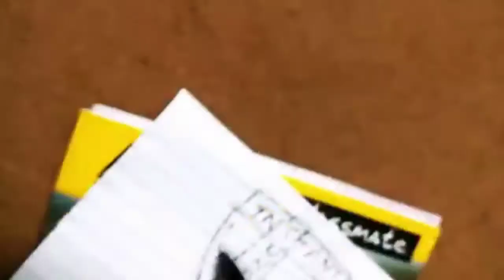Toppers Mindset | Secrets | Way of Preparation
In this video you will come to know the mindset of the Rankers, their secrets and the way of preparation they do.